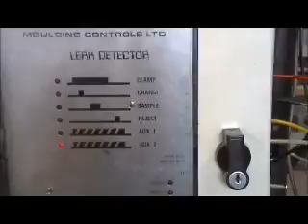Blow Moulding Controls LTD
We set this single headed bottle leak detector up for a great client with a specific bottle they are running. It's a sturdy, easy to operate model made by Blow Moulding Controls, LTD. In the video you can see our technician placing his hand over the photo eye to begin the testing cycle. Unfortunately we have none of the client's parts to run which is why he is manually forcing the test cycle.